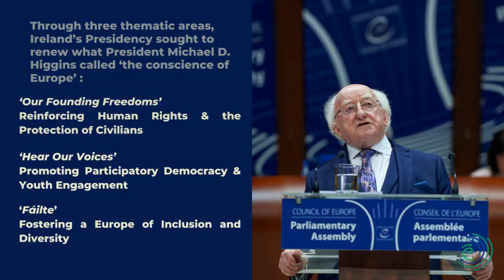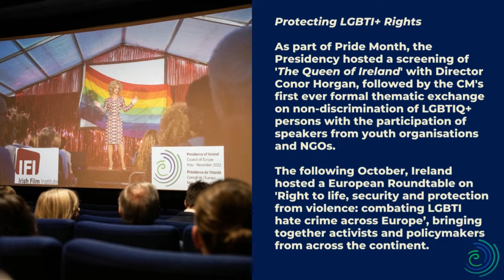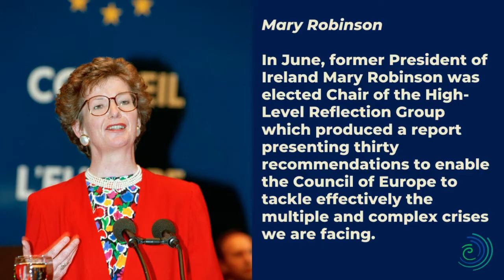Irish Council of Europe Presidency Highlights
Ireland assumed the Presidency of the Committee of Ministers of the Council of Europe in Turin on 20 May 2022. The term began at a critical juncture in the institution’s 73-year history, as the Council sought to respond to the immediate consequences of the war in Ukraine and adjust to the expulsion of Russia, while continuing to address democratic backsliding and challenges to human rights across the continent.

65 events were held during Ireland’s six-month Presidency which, across its term, advanced the work of the Committee of Ministers’ Deputies, in particular by engaging civil society, academia and international partners across priority themes. These included: promoting and protecting LGBTIQ+ rights; deepening the Council’s relationship with the European Union; ensuring safety of journalists and media freedom; promoting the issue of human rights and the environment; engaging with Belarussian democratic forces; and advancing political support for accountability for the Russia’s aggression against Ukraine.

The overarching goal of Ireland’s Presidency was to renew what the President of Ireland, Michael D. Higgins, has called the ConscienceofEurope.